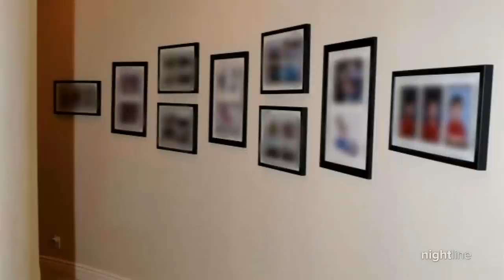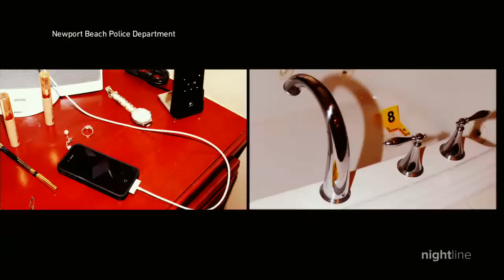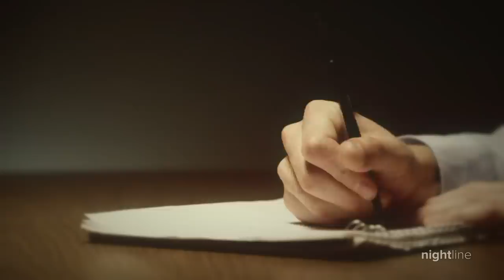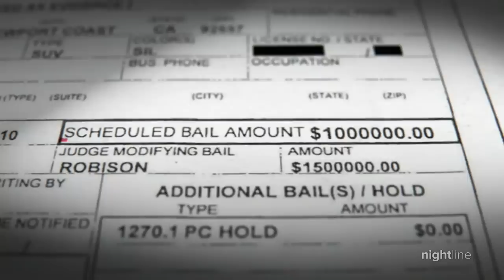Dial M for Missing, how one fugitive lived a double life in plain sight | Nightline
Police in southern California thought they caught the man responsible for killing his wife and dumping her body, but before his trial Peter Chadwick goes on the lam.